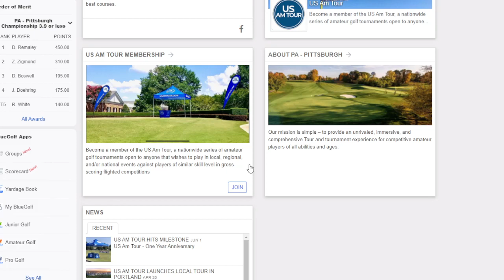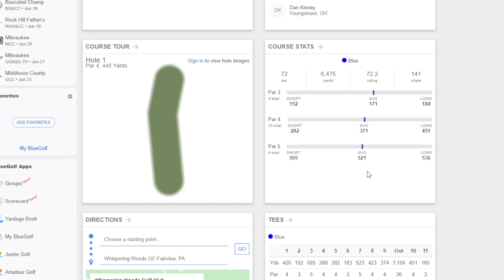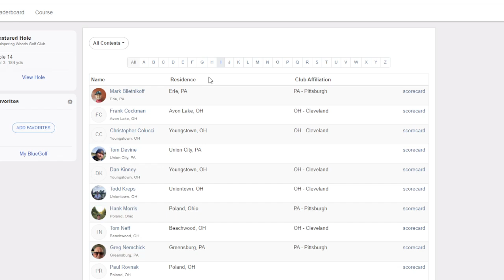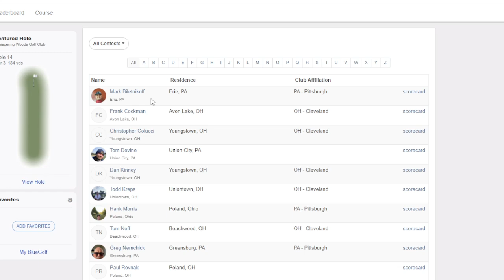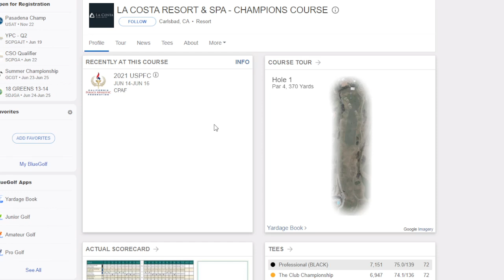On The Screws Golf - Hammerin Hank : US AM TOUR UPDATE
US AM TOUR EVENT:  WHISPERING WOODS, Fairview, PA